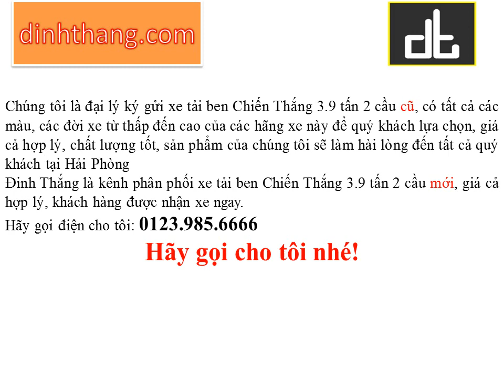Mua, bán ô tô mới-cũ xe tải ben Chiến Thắng 3.9 tấn 2 cầu tại Hải Phòng (01239856666)